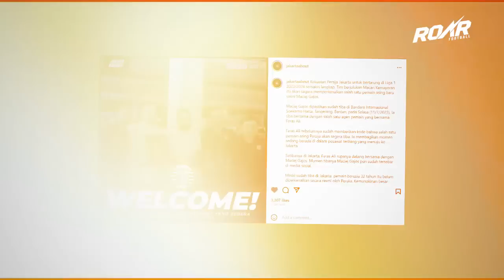Maciej Gajos Pakai Nomer 10 !! Rencana Besar Thomas Doll Bawa Persija Jakarta ke Jalur Kemenangan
Persija
persija jakarta
Highlights persija
Highlights persija jakarta
Berita persija
Berita persija hari ini
Latihan persija
Latihan persija hari ini
Maciej Gajos
Maciej Gajos Persija
Maciej Gajos Persija Jakarta